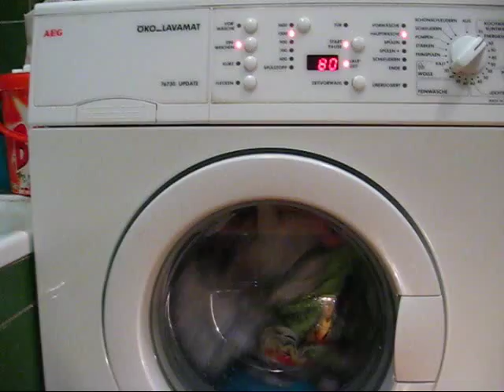AEG 76730 -Pranie na programie "Energiesparen"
Program "Energooszczędny 67 st."